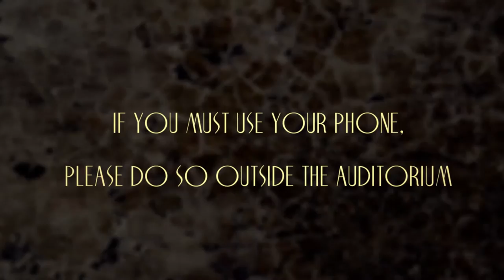UEC Theatres - Silent Film Policy Trailer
For more information about United Entertainment Corp. and UEC Theatres, visit us Twitter @UECMovies; and LinkedIn